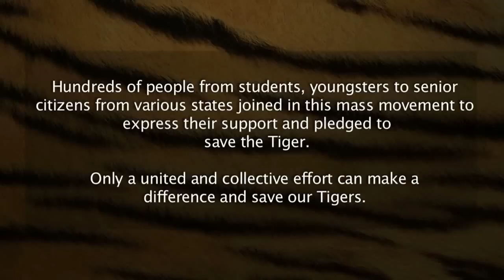SAVE THE TIGER - Take the Pledge!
People of all ages and walks of life came together to express and pledge their support to save the tiger!

Send in your video responses pledging your support.

join our Facebook Page - The Return of the Tiger